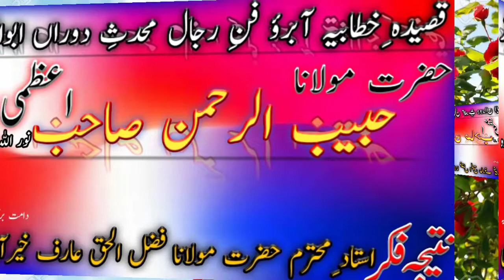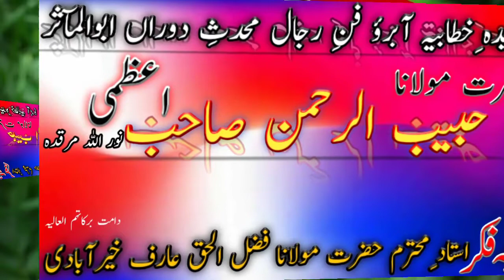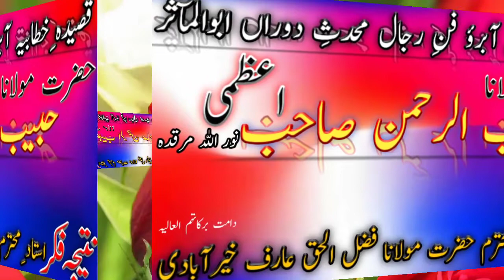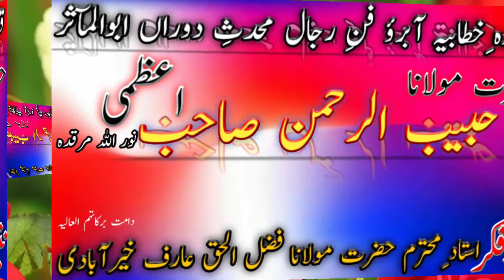Dard bhra marsiya 😭Maulana habibur Rahman Azmi 🌷 by 🌹 by nomani media 🌷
نتیجہ فکر حضرت مولانا فضل الحق عارف خیرآبادی دامت برکاتہم العالیہ
استاد مدرسہ منبع العلوم خیرآباد یوپی